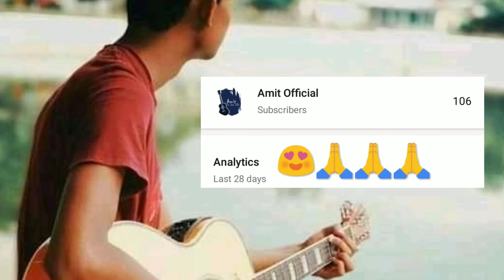GAS BALLON(গ্যাস বেলুন)By Anupom Roy Easy Guiter Lesson.||Vinci Da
hay people its a.s "Amit Offical" .this channel will show you some guiter tutorial in bangla hindi and english.really helpfull for biginner who wants to play guiter seriously.stay with me.like and comment on my videos.subscribe my channel.thank you.
"AmiDaga
Song Name: Gas Balloon
Music Director: Anupam Roy
Singer: Anupam Roy
Lyrics: Anupam Roy
Arrangement and Programming: Diptendu Das
Guitar: Anupam Roy
Drums: Sandipan Parial
Bass Guitar: Kaustav Biswas
Harmonica: Samrat Roy
Mixing and Mastering: Shomi Chatterjee
Studio: Sonic Solution, Lake Gardens
Recordist: Debojit Sengupta and Shubhranil Basu
Music Label: SVF Music

Movie Credits:

Film: Vinci Da
Starring: Rudranil Ghosh, Ritwick Chakraborty, Sohini Sarkar, Anirban Bhattacharya, Riddhi Sen, and others
Screenplay, Dialogues and Direction: Srijit Mukherji
Story - Rudranil Ghosh and Srijit Mukherji
Cinematographer: Sudipta Majumder
Editor: Pronoy Dasgupta
Music and Lyrics: Anupam Roy
Background Score: Indraadip Das Gupta
Production Design: Shibaji Pal
Associate Director: Soumyabroto Rakshit
Sound Design: Anindit Ray and Adeep Singh Manki
Art Direction: Tapan Seth
Make-Up: Somnath Kundu
Costume: Sabarni Das
Associate Producer: Abhishek Daga